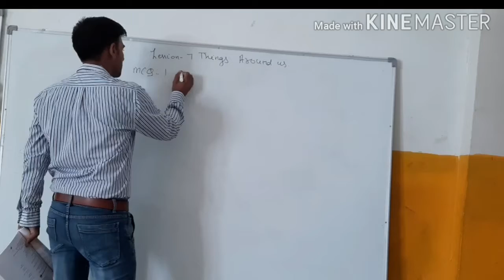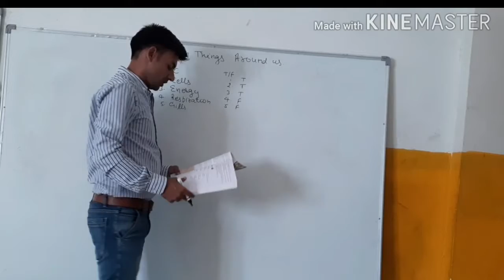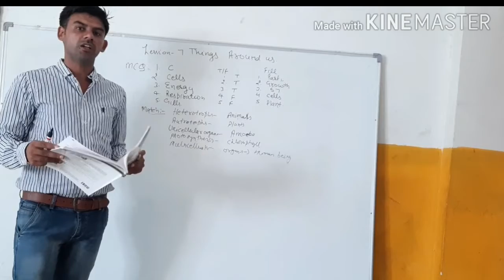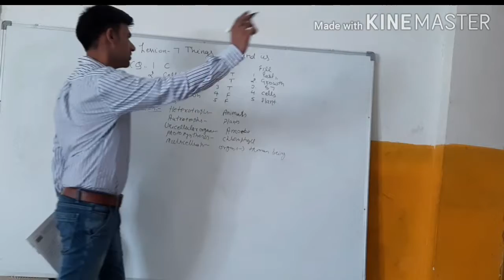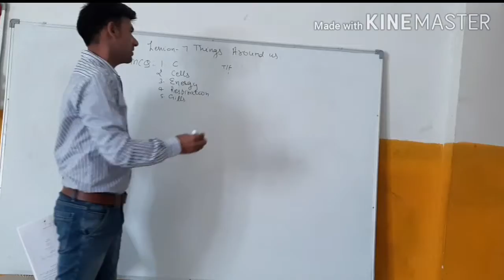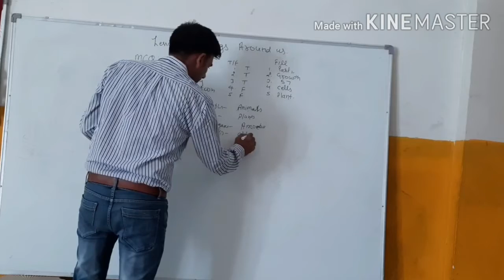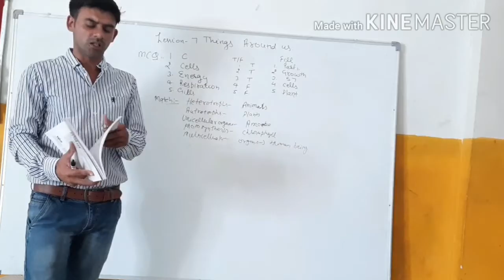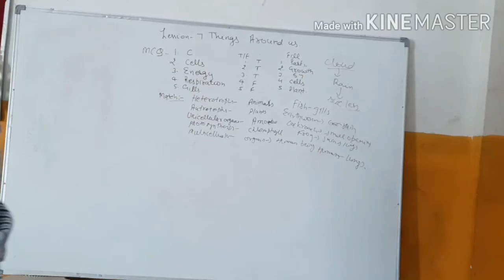Science 6th class lesson 7th Question answer